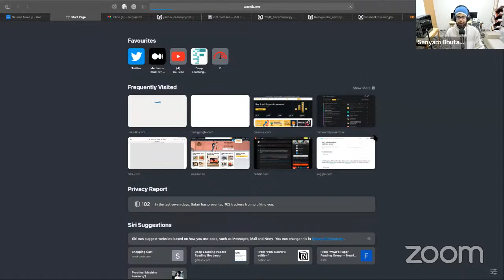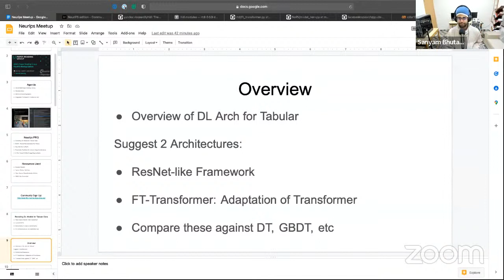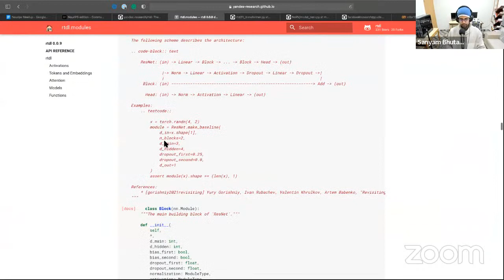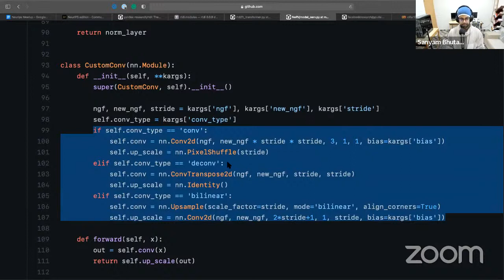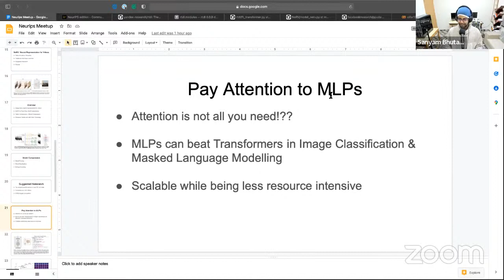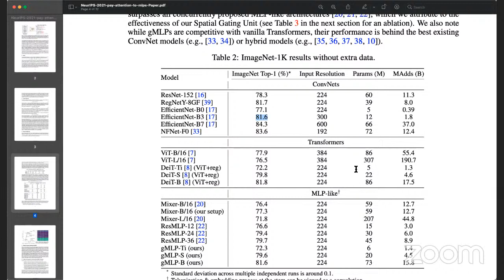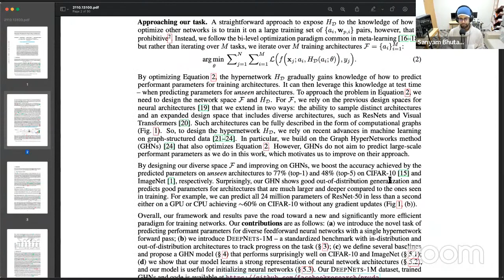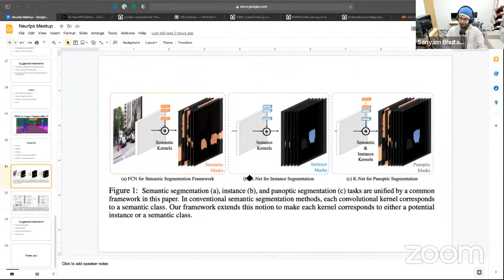W&B Paper Reading Group: NeurIPS edition